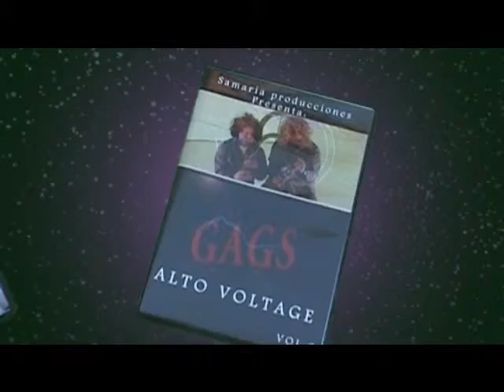#177 LIBRERIA (COMICOS PIRADOS) ALTO VOLTAGE 6 "GAGS"